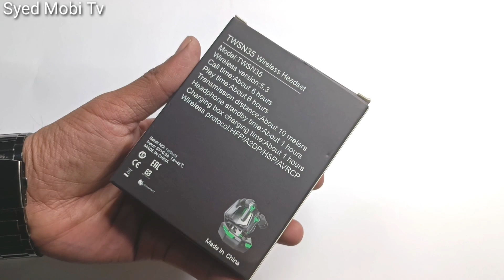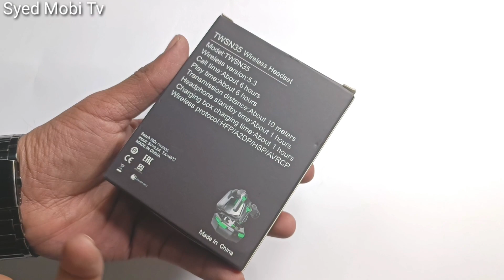N35 Tws Gaming Earbuds Unboxing & Quick Review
In This Video Im Going To Show You N35 Tws Gaming Earbuds Unboxing & Quick Review .